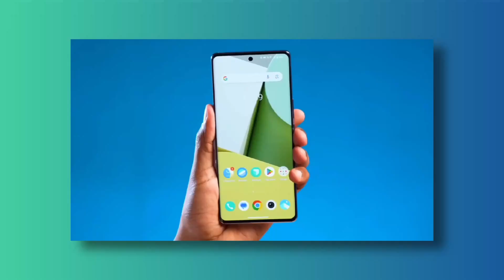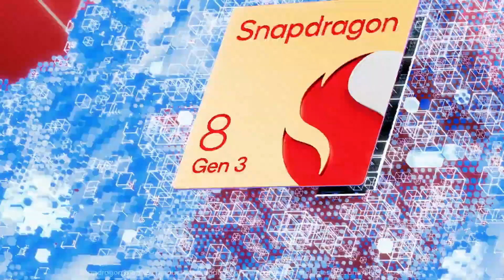Realme GT 5 Pro Launch🔥 5,400mAh, iceberg cooling system ⚡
📱 Realme GT 5 Pro is gearing up for its launch in China on December 7! Realme dropped fresh teasers showcasing the premium flagship's features. The phone's got a hefty 5,400mAh battery and supports blazing-fast 100W charging. This month, Realme spilled the beans on the Snapdragon 8 Gen 3 chip powering the GT 5 Pro, along with a whopping 1TB storage. Sneak peek images and leaked pricing info are making rounds on the internet too! 🚀

✅✅LINKS✅✅
Noise ColorFit Pro 5 Max
Noise color fir pro